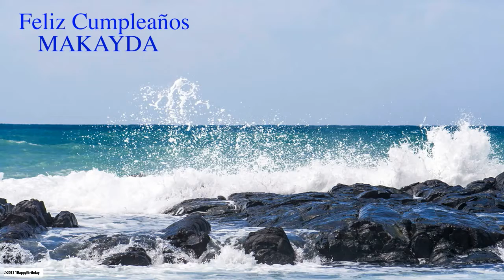Makayda Birthday Nature